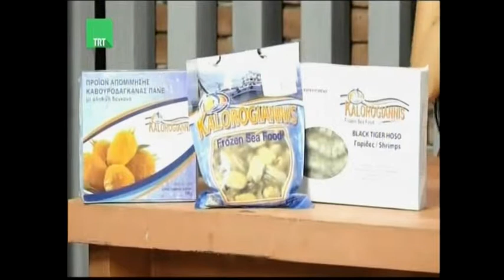TV HOSTESS ΚΑΛΟΡΟΓΙΑΝΝΗΣ - ΚΑΤΣΑΡΟΣ